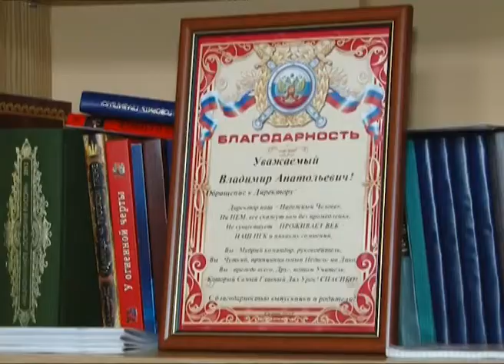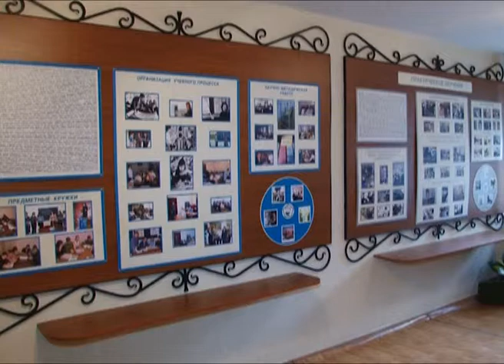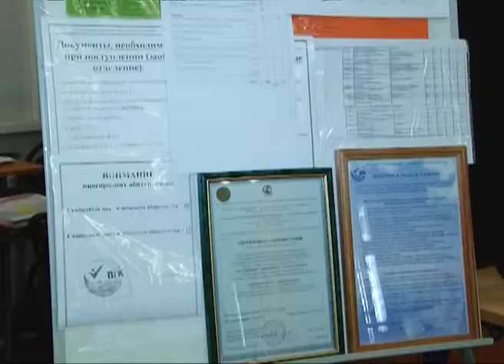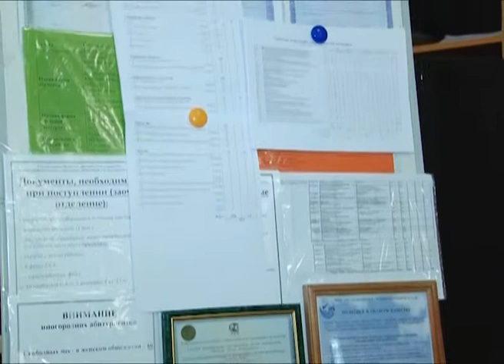Открытый урок 30.07.2013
В кабинете директора Поволжского государственного колледжа растет эвкалиптовое дерево. Когда в 2006 году Владимир Анатольевич Гусев вошел в этот кабинет в сегодняшней должности, дерево было небольшим.